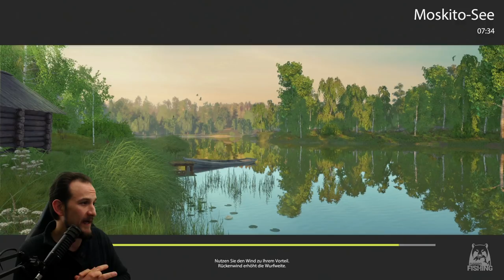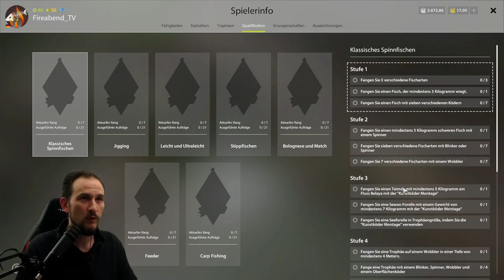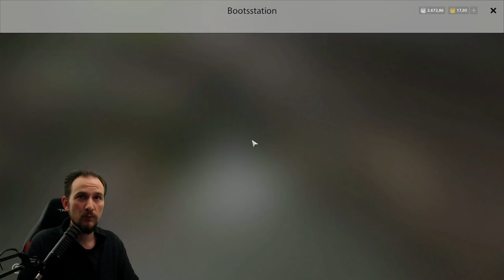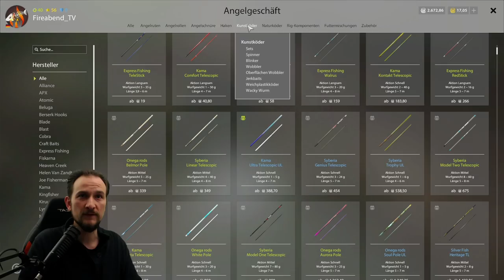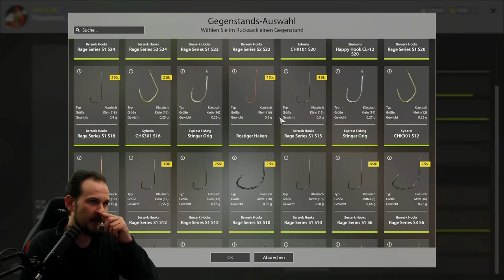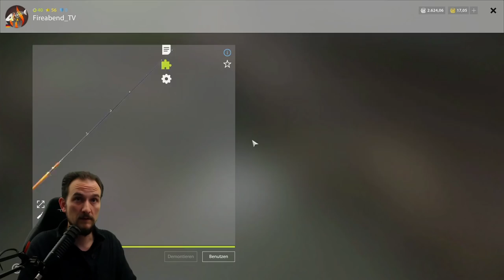Russian Fishing 4 #78 NEW Moskito See